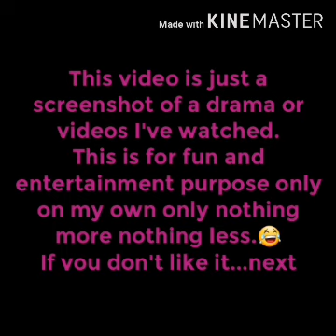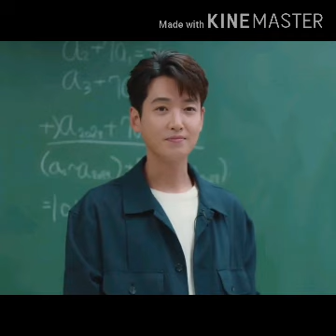Crash Course in Romance|Jeon Do-Yeon&Jung Kyoung-Ho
all of this photo is just a screenshot a all drama that I've watch.